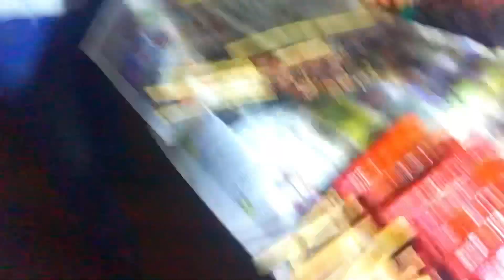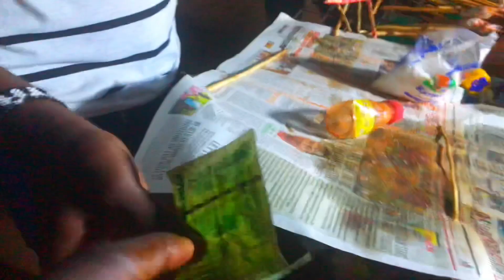UGANDA’S CULTIC OBSESSION TO STREET FOODS/MOUNTAINS OF MEAT CULTURE